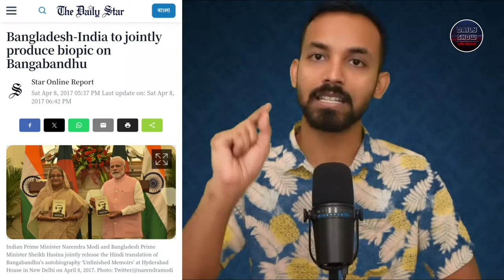661 | নির্বাচন আসতেই প্রোপাগান্ডা প্রজেক্টঃ Mujib The Making of A Nation; Hasina A Daughter's Tale!